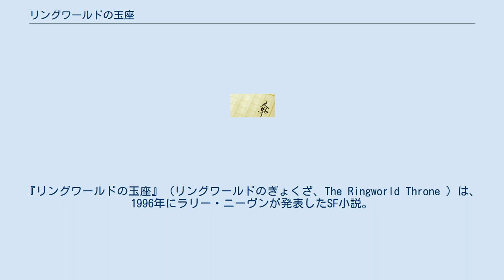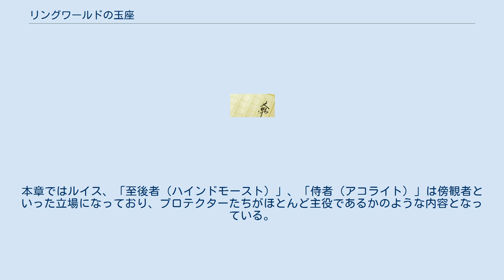リングワールドの玉座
『リングワールドの玉座』（リングワールドのぎょくざ、The Ringworld Throne ）は、1996年にラリー・ニーヴンが発表したSF小説。
「ノウンスペース」シリーズのうち、リングワールドを舞台とした3番目の作品である。
日本語訳版は小隅黎が翻訳、早川書房より出版。
 この作品の舞台は前作『リングワールドふたたび』（The Ringworld Engineers ）の結末でルイス・ウーと「至後者（ハインドモースト）」がリングワールドの軌道を安定させてから約11年後である。
全体は2つの物語に分かれており、結末で一挙に合流する。
前半は主にリングワールド各地から集結した様々な亜人類たちを描いている。
彼らは自分たちを食糧源としてきた吸血鬼（ヴァンパイア）たちとの戦いを繰り広げる。
 後半はルイス・ウーの冒険の続きが描かれている。
リングワールドを救うために多くの亜人類を犠牲にした（と思い込んでいる）彼は罪の意識から高度医療を拒否し、老化と病気に蝕まれてしまっていた。
しかし「至後者（ハインドモースト）」からそれほど大量の亜人類が死に絶えたわけではないこと、そしてリングワールドに新たな危機が迫っていることを知らされ、「至後者」のもとに戻って治療を受けるのである。
新たな仲間としてハミイーの息子である「侍者（アコライト）」というクジン人も登場する。
しかし彼らは吸血鬼のプロテクターに捕らえられることになる。
 話はリングワールドの外壁（リム）にいるプロテクターと、リングワールドの防御システムを掌握しているプロテクターとの覇権争いへとつながってゆく。
本章ではルイス、「至後者（ハインドモースト）」、「侍者（アコライト）」は傍観者といった立場になっており、プロテクターたちがほとんど主役であるかのような内容となっている。